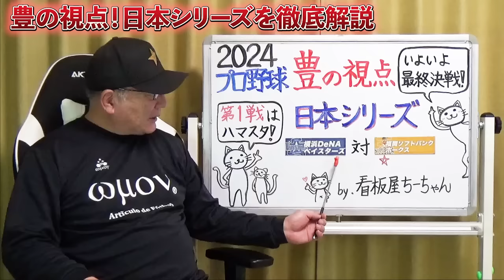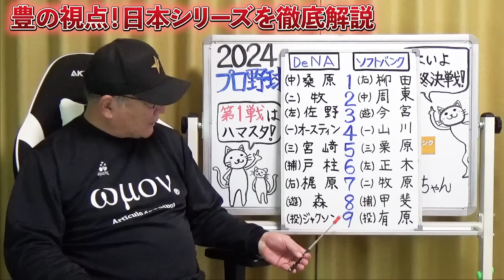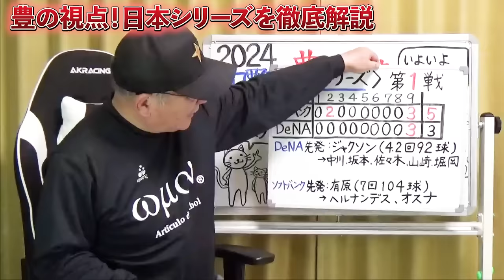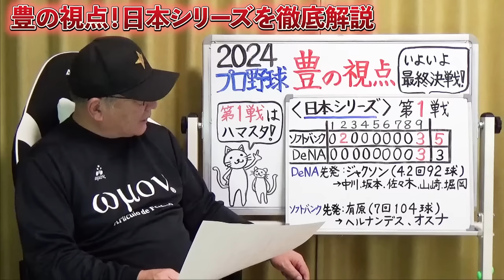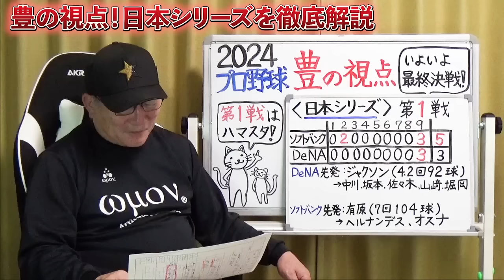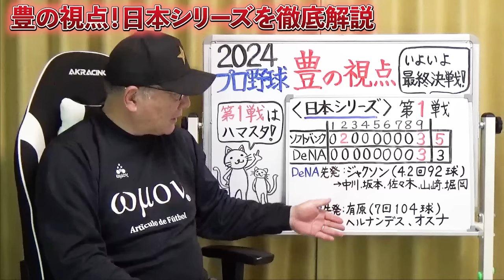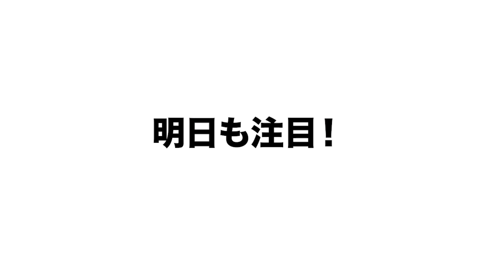【日本シリーズ解説】『もったいない失点…』ソフトバンクが先勝で日本シリーズ最長記録13連勝！DeNAを封じた甲斐のインコース攻め！宮崎の復調の条件は？豊の視点で日本シリーズを解説します！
■プロ野球　SMBC日本シリーズ2024 第1戦　DeNA3ー5ソフトバンク　（26日　横浜スタジアム）

ソフトバンクはDeNAに勝利、4年ぶり12度目の日本一に第1戦を制した。日本シリーズで自球団が持つ最長連勝記録を更新する13連勝に伸ばす。先発・有原が7回を4安打無失点で日本シリーズ初勝利。打線2回2死満塁から有原自身が日本シリーズ初打席で決勝2点タイムリーを放つ。有原は86年西武・工藤公康以来の勝利投手＆勝利打点。9回には今宮と栗原のタイムリーで3点を加点。救援陣は9回に守護神・オスナが3点を失うが逃げ切った。

○取材していただきました↓
【前半】